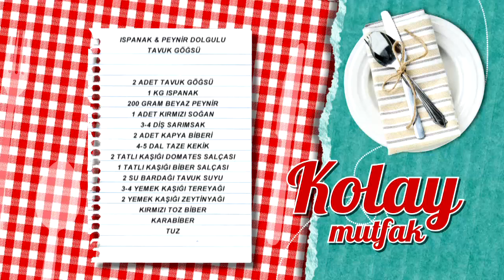Ispanak & Peynir Dolgulu Tavuk Göğsü Tarifi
Ispanak & Peynir Dolgulu Tavuk Göğsü tarifimizin detaylarını öğrenmek için adresini ziyaret edebilirsiniz.

Malzemeler

2 adet tavuk göğsü
1 kg ıspanak
200 gram beyaz peynir
1 adet kırmızı soğan
3-4 diş sarımsak
2 adet kapya biberi
4-5 dal taze kekik
2 tatlı kaşığı domates salçası
1 tatlı kaşığı biber salçası
2 su bardağı tavuk suyu
3-4 yemek kaşığı tereyağı
2 yemek kaşığı zeytinyağı
Kırmızı toz biber
Karabiber